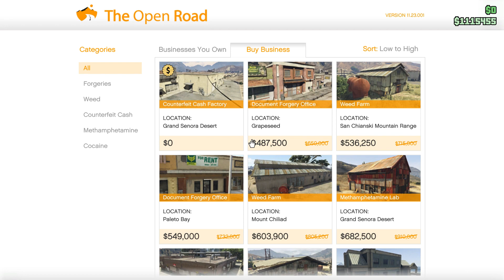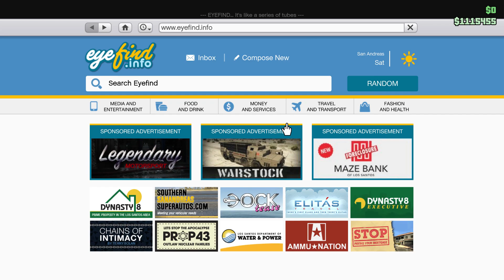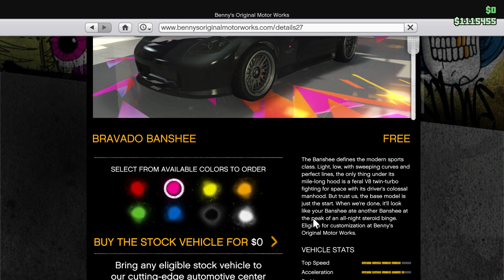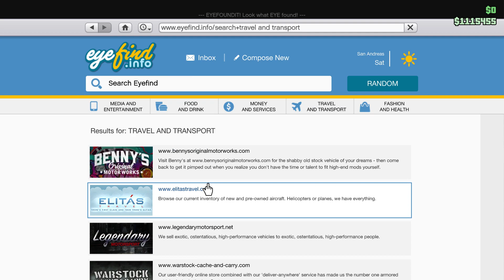GTA V- Late Night Gaming - "I bought the nightclub.. Now what?"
We decides to try and take on Grand Theft Auto. This is going to be a mess.